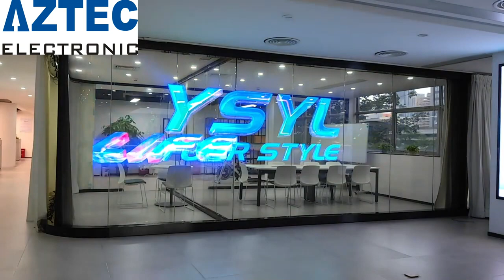AZTEC LED HOLOGRAPHIC TRANSPARENT LED SCREEN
Glue on Glass
Ultra-clear and ultra-thin, high-transparency and high-temperature
resistant high-end materials are used. The light board is perfectly
designed to easily achieve a permeability of up to 80%. The overall
mounting without a structural skeleton, the screen body can be
spliced left and right, up and down, and can achieve a display height
or width of 2.4-3 meters. Commercial window, glass curtain wall and
other indoor and outdoor scenes.

Sales & Distribution By. PT. Monalisa Tunggal Jaya (PT MTJ)

PT. MTJ. Jakarta, Indonesia
P: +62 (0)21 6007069, 6290170     |   F: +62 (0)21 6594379, 6297825 |
Head Office: Jl. Gajah Mada 156 S (Keagungan), Jakarta Barat 11130-Indonesia
Showroom: Lindeteves Trade Center Lt. II Blok C 37, Hayam Wuruk, Jakarta